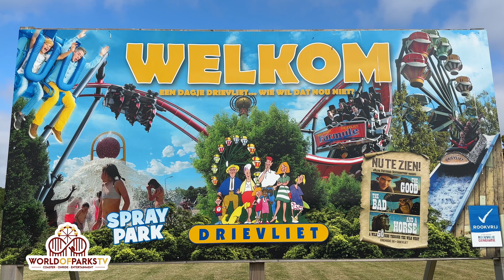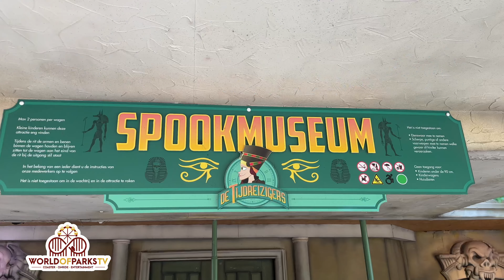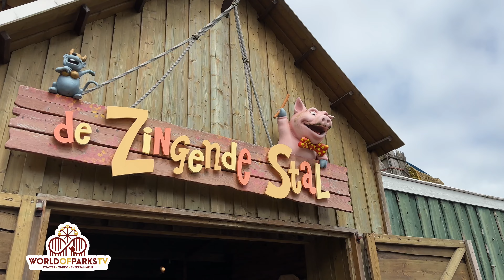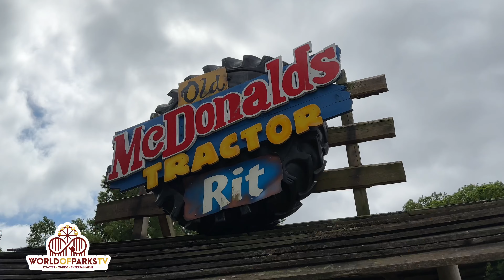Drievliet 2023 (Parkvideo) Alle Achterbahnen & Fahrgeschäfte – Familien Freizeitpark in Den Haag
Drievliet 2023 (Parkvideo) Alle Achterbahnen & Fahrgeschäfte – Familien Freizeitpark in Den Haag - drievliet den haag achtbaan 2023 – Kinderpretpark - Amusement park Netherlands - Impressionen - Highlight Video (4K / UHD 2160P/50 FPS) Achterbahnen und Attraktionen im niederländischen Freizeitpark Drievliet in Den Haag zeigen wir Euch im Highlight Video. Erlebt unter anderen die Achterbahnen Formule X und und die Geisterbahn Spookmuseum. Die Aufnahmen entstanden in der Saison 2023, in 4K Auflösung.

We show you roller coasters and attractions at Dutch amusement park Drievliet in The Hague in the highlight video. Experience the roller coasters Formule X and the ghost train Spookmuseum, among others. The recordings were made in the 2023 season, in 4K resolution.

In de highlight video laten we je achtbanen en attracties zien in het Nederlandse attractiepark Drievliet in Den Haag. Beleef onder andere de achtbanen Formule X en de spooktrein Spookmuseum. De opnames zijn gemaakt in het seizoen 2023, in 4K-resolutie.

Nous vous montrons les montagnes russes et les attractions du parc d'attractions néerlandais Drievliet à La Haye dans la vidéo phare. Découvrez les montagnes russes Formule X et le train fantôme Spookmuseum, entre autres. Les enregistrements ont été réalisés au cours de la saison 2023, en résolution 4K.

Le mostramos montañas rusas y atracciones en el parque de atracciones holandés Drievliet en La Haya en el video destacado. Experimente las montañas rusas Formule X y el tren fantasma Spookmuseum, entre otros. Las grabaciones se realizaron en la temporada 2023, en resolución 4K.

Ti mostriamo le montagne russe e le attrazioni del parco divertimenti olandese Drievliet a L'Aia nel video in evidenza. Scopri le montagne russe Formule X e il treno fantasma Spookmuseum, tra gli altri. Le registrazioni sono state effettuate nella stagione 2023, in risoluzione 4K.

W filmie przedstawiamy kolejki górskie i atrakcje w holenderskim parku rozrywki Drievliet w Hadze. Zobacz między innymi kolejki górskie Formuła X i pociąg widmo Spookmuseum. Nagrania zrealizowano w sezonie 2023, w rozdzielczości 4K.

Öne çıkan videoda size Lahey'deki Hollanda eğlence parkı Drievliet'teki roller coaster'ları ve ilgi çekici yerleri gösteriyoruz. Diğerlerinin yanı sıra, hız trenleri Formule X ve hayalet tren Spookmuseum'u deneyimleyin. Kayıtlar 2023 sezonunda 4K çözünürlükte yapılmıştır.

Vi visar dig berg-och dalbanor och attraktioner i den holländska nöjesparken Drievliet i Haag i höjdpunktsvideon. Upplev bland annat berg-och-dalbanorna Formule X och spöktåget Spookmuseum. Inspelningarna gjordes säsongen 2023, i 4K-upplösning.

オランダのデン・ハーグにある遊園地ドリーヴリートのジェット コースターとアトラクションをハイライト ビデオで紹介します。 ジェット コースターのフォーミュル X や幽霊列車のスプークミュージアムなどを体験してください。 録画は 2023 年シーズンに 4K 解像度で行われました。

1. Bildnisse aus dem Bereiche der Zeitgeschichte;
2. Bilder, auf denen die Personen nur als Beiwerk neben einer Landschaft oder sonstigen Örtlichkeit erscheinen;
3. Bilder von Versammlungen, Aufzügen und ähnlichen Vorgängen, an denen die dargestellten Personen teilgenommen haben;
4. Bildnisse, die nicht auf Bestellung angefertigt sind, sofern die Verbreitung oder Schaustellung einem höheren Interesse der Kunst dient.

Data protection:
For everyone who can be seen on the videos, there is a legal basis that consent is not required to publish the video.
(1) Without the consent required under Section 22, the following may be disseminated and displayed:
1. Portraits from the field of contemporary history;
2. Pictures in which the people only appear as an accessory next to a landscape or other location;
3. Pictures of meetings, processions and similar events in which the persons depicted took part;
4. Images that are not made to order, provided that the distribution or display serves a higher interest of the art.
(2) However, the authority does not extend to distribution and display that violates a legitimate interest of the person depicted or, if the person is deceased, his relatives.